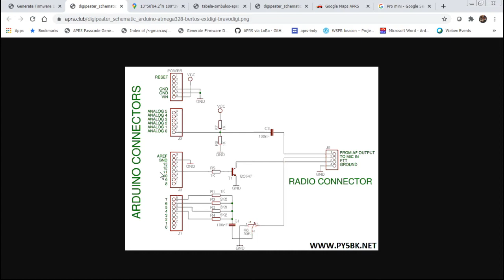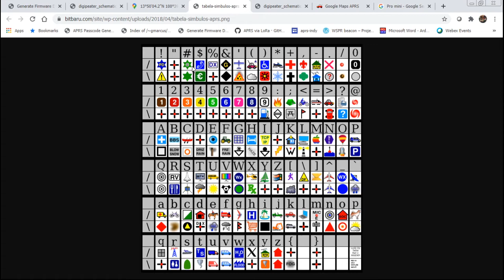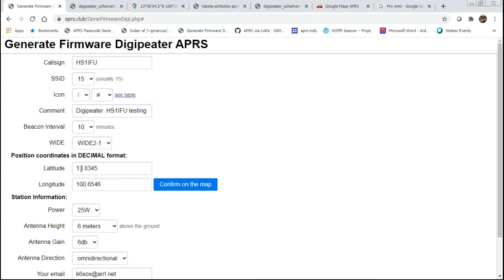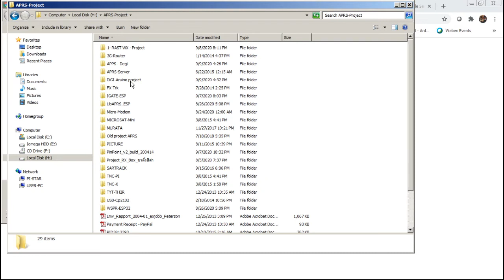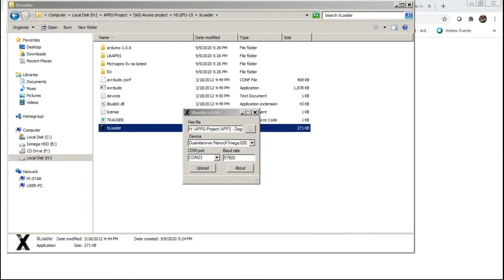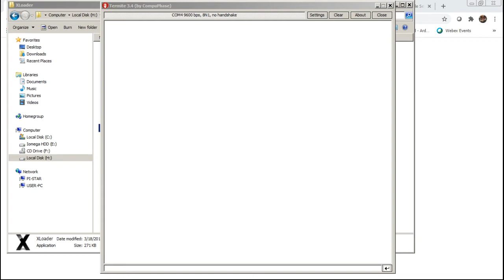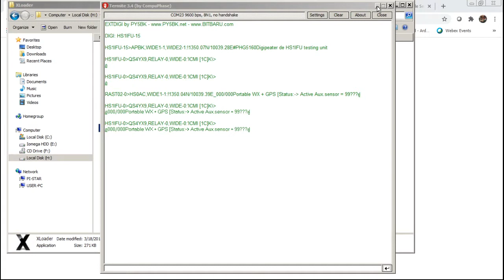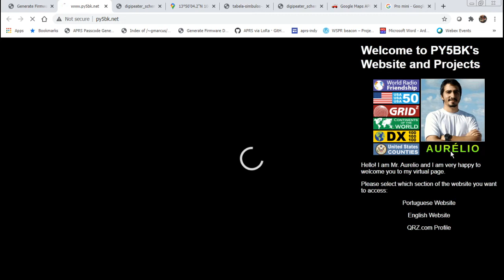วีธีทำ APRS DiGI แบบง่าย (Thai Version)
link สำหรับ ทำ Firmware